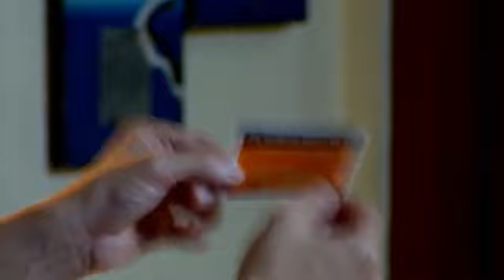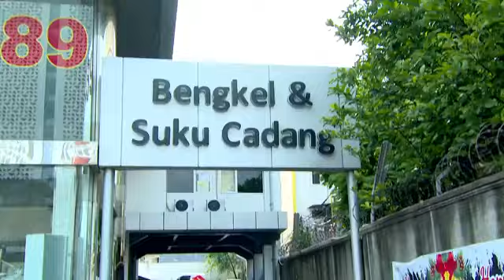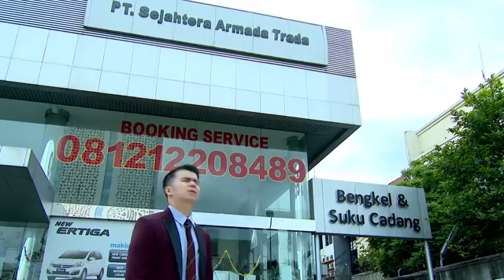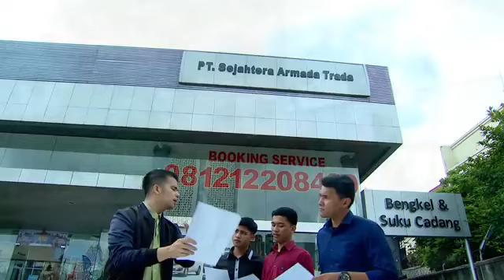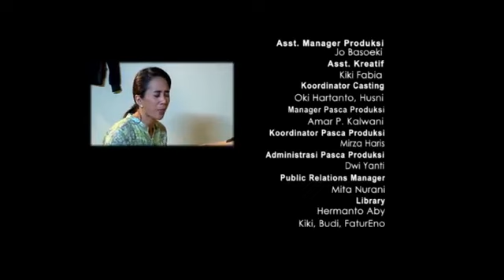FTV Bidadari Tanpa Sayap